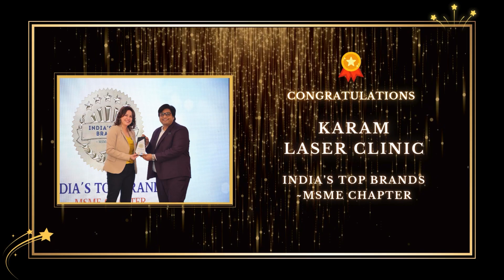Karam Laser Clinic - India’s Top Brands 2024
India Hospitality and Business Conclave April 25, 2024 @ Sahara Star Hotel in Mumbai
WBR Corp’s India Hospitality and Business Conclave 2024 celebrates the Future of Industry Excellence
The conclave also witnessed India’s Hospitality Champions and India’s Top Brands ~ MSME Chapter Awards